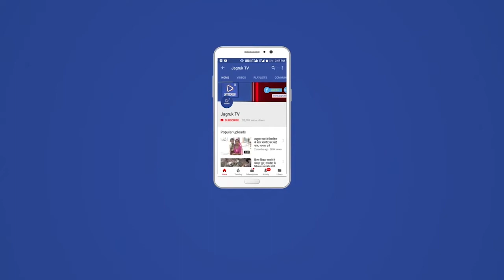बाड़मेर : बॉर्डर प्रीमियर लीग का आयोजन प्रेरणादायक : लोकबंधु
सीमान्त बाड़मेर की कई खेल प्रतिभाओं ने बॉर्डर क्षेत्र से निकलकर देश प्रदेश का नाम रोशन किया है । बीएसएफ ने बॉर्डरवासियों के साथ मिलकर बॉर्डर प्रीमियर लीग का जो आयोजन किया है वो प्रेरणादायक है । ऐसे आयोजनो से ही खेल प्रतिभायें अपनी प्रतिभा का लोहा मनवायेगी । हम बीएसएफ के साथ मिलकर ऐसे आयोजन समय समय पर करवाते रहेंगे । साथ ही जिला कलेक्टर प्रशासन के सहयोग से  तालसर में ग्रामीण प्रतिभाओं का प्रोत्साहन करने के लिए स्टेडियम निर्माण का भी सफल प्रयास किया जाएगा ।
        उक्त उद्गार जिला कलेक्टर लोकबंधु यादव ने  बीएसएफ की 83 वीं वाहिनी और सीमावर्ती क्षेत्र की ग्राम पंचायतों के संयुक्त तत्वावधान में तालसर में  आयोजित पांच दिवसीय बॉर्डर प्रीमियर लीग के समापन समारोह में बतौर मुख्य अतिथि व्यक्त किये ।

               83 वी वाहिनी के कमांडेंट एम पी सिंह ने बताया कि सीमावर्ती क्षेत्र की जनता और बीएसएफ के बीच मधुर सामजंस्य स्थापित करने और बॉर्डर क्षेत्र की खेल प्रतिभाओं को तराशने के लिए तालसर में आयोजित हुए बॉर्डर प्रीमियर लीग में बॉर्डर क्षेत्र की 16 टीमों ने भाग लिया जिसमें तालसर ने जानपालिया को पराजित कर खिताब अपने नाम किया ।
             इस दौरान सम्बोधित करते हुए डीआईजी विनीत शर्मा ने कहा कि बॉर्डरवासियों के साथ मिलकर बीएसएफ का ये आयोजन टीम भावना और प्रतिभा प्रोत्साहन के लिए यादगार साबित हुआ । आजादी के अमृत महोत्सव के तहत फिट इंडिया कार्यक्रम में सिविक एक्शन प्रोग्राम के तहत बॉर्डर प्रीमियर लीग का आयोजन काबिले तारीफ है ।
           इस दौरान थार के वीर संस्थान के संरक्षक  रावत त्रिभुवन सिंह और सीईओ जिला परिषद मोहन दान रतनु ने भी सम्बोधित किया । इस दौरान तालसर  सरपंच मलूक चौहान ने सभी अतिथियों का साफ़ा पहनाकर स्वागत सत्कार किया ।